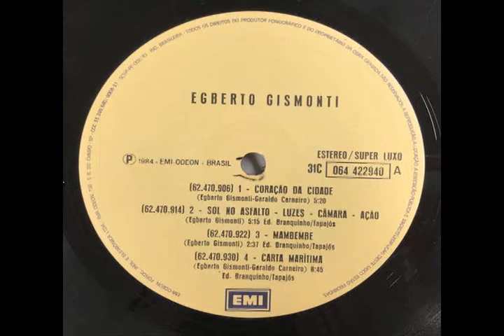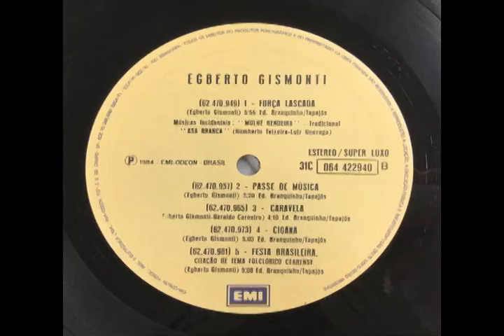Egberto Gismonti - Sol no asfalto mambembe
Egberto Gismonti - Egberto Gismonti

ブラジルの鬼才による1984年作。シタールに打ち込みドラムが絡むB1。(naka) @nkgwysyk

1984 album by the Brazilian genius. Chek out B1 with masterful sitar and drums. (nakaa) @nkgwysyk